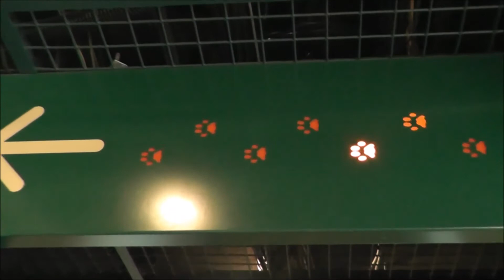【白い恋人】白い恋人パークにある可愛い足跡